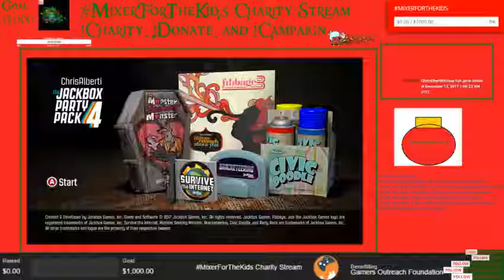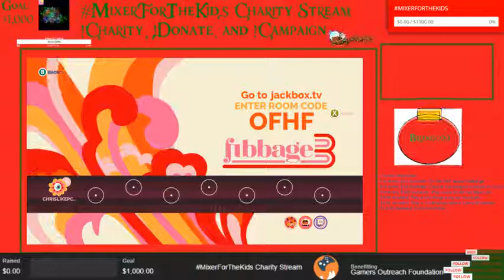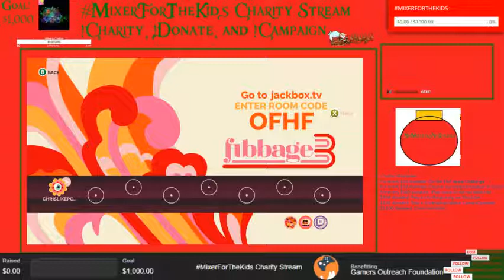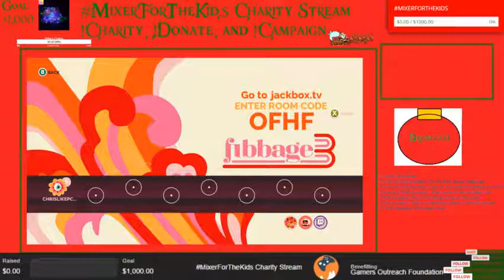MixerForTheKids Charity Stream !charity, !donate, and !campaign